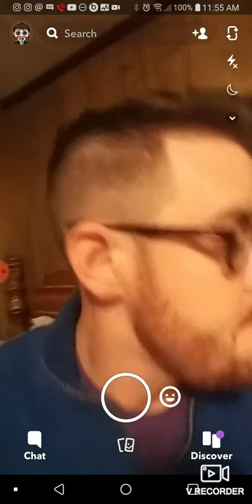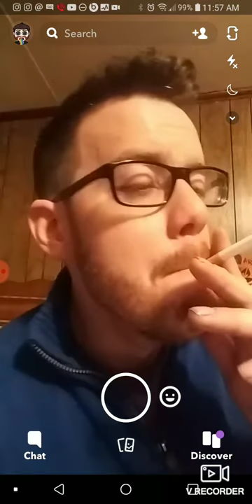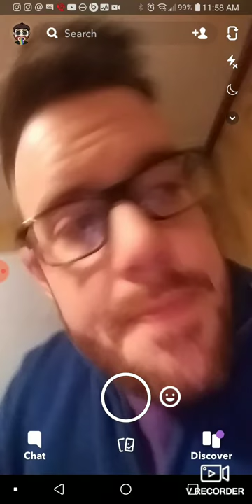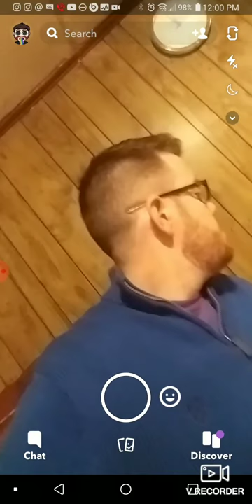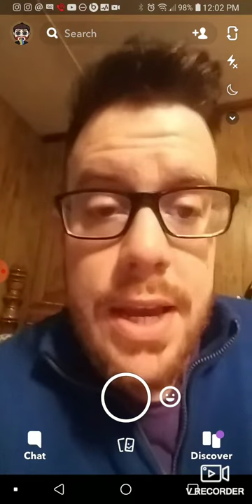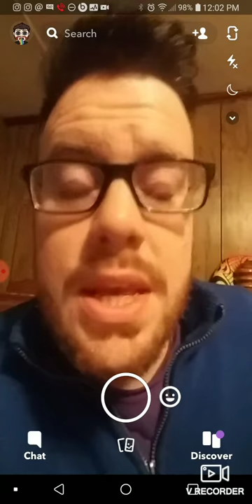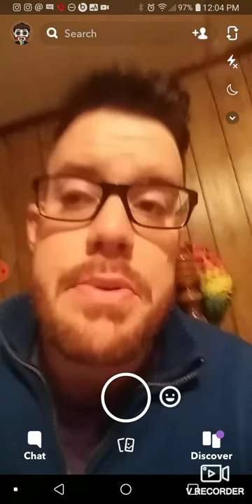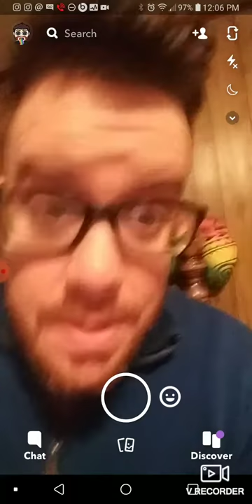stabbed with a pencil in jail (2004)